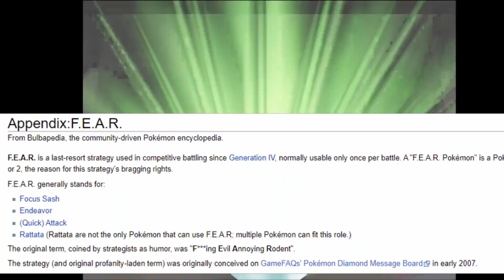A bit of: Pokemon Stadium 2 (Part 2)